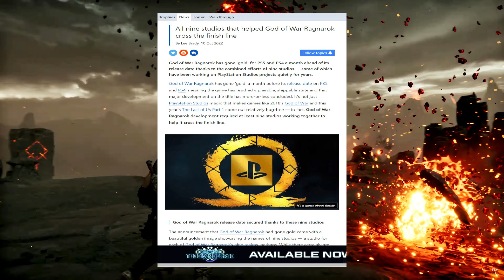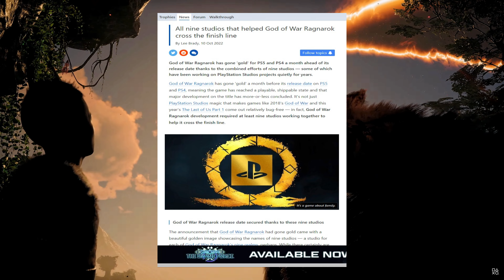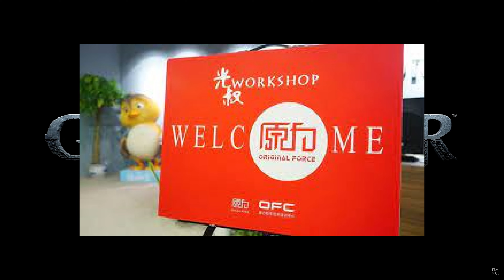My Thoughts On... It took 9 developer studios to get God Of War Ragnorak across the Finish-line.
God of War is set to release November 9th 2022. According to TrueTrophies's article, it took 9 studios to build and finish God of War Ragnorak development.  In this video, Al gives his "Thoughts On..." the details in this video.